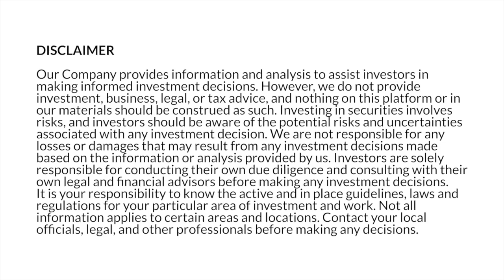Effective Property Managers Problem Solving with Consistency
This video covers key strategies for tackling common issues, ensuring smooth operations, and maintaining high service standards. Perfect for property managers who want to enhance their problem-solving skills and build trust with tenants.